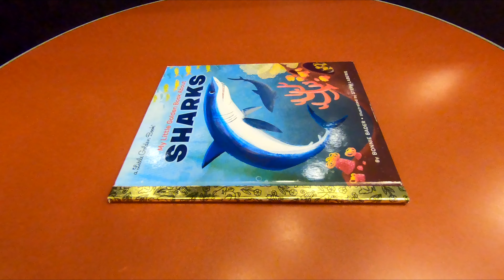MY LITTLE GOLDEN BOOK SHARKS BOOK ANIMAL WILDLIFE SHARK BOOKS CLOSE UP AND INSIDE LOOK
EVERYTHING AWESOME ABOUT SHARKS AND OTHER UNDERWATER CREATURES! my little golden book sharks book review and close up inside look at barnes and noble about sharks and shark facts and animals and wildlife books and on my channel there will be videos of all kinds of product reviews, demonstrations and walkarounds of products from stores like Amazon, Costco, Walmart, Target, Sam's Club, Dollar Tree, Big Lots and more showing what the items look like up close, their features, how they work and my general opinion of them.